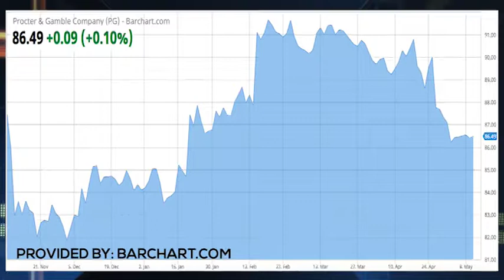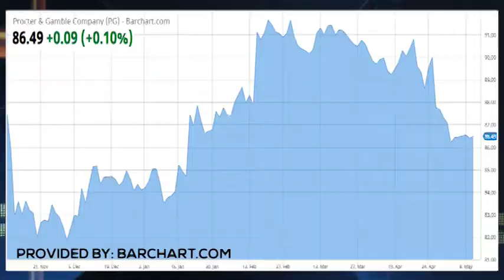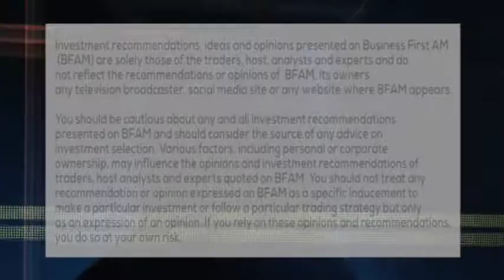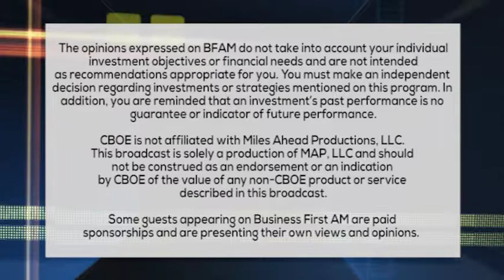STOCKING UP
Nordstroms $JWN, Mcdonalds $MCD and P&G $PG - Find out how Trader Tom White is playing them!